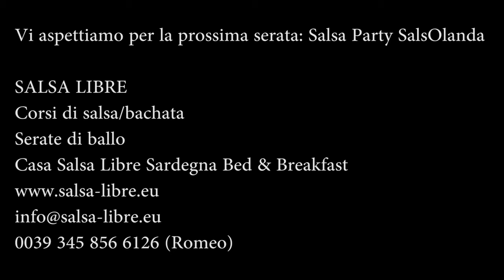Dj Ale el Cubano en ITALIA_Cagliari-SARDEGNA con Salsa Libre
PRIMERO QUE TODO GRACIAS A ROMEO DE SALSA LIBRE POR LA INVITACION!! Y A TODOS ESOS ITALIANOS POR EL BUEN RECIBIMIENTO QUE ME DIERON,Y TAMBIEN GRACIAS A SANDY Y A RICCO POR LA ANIMACION, LA TIRAMOS FRESCA, FIESTAAAAA.